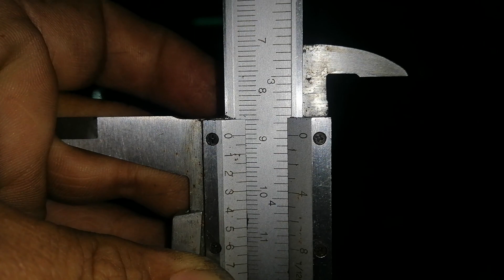Engine satria 4wd auto 8.492sec 402m Malaysia Dragstar